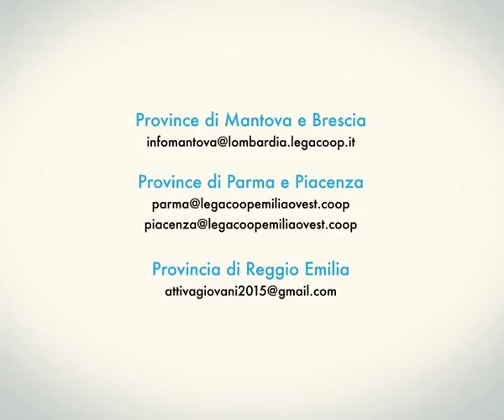I soci Coop per il lavoro dei giovani: Attiva Giovani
Il lavoro per i giovani? Grazie ai punti donati dai soci Coop. Coop Nordest realizza un nuovo progetto: esperienze di tirocini formativi per i giovani dai 18 ai 34 anni finanziati dalla comunità dei soci. Per saperne di più consulta oppure le pagine FB territoriali